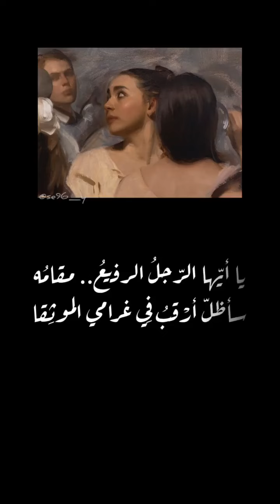أغويتَني ؛ [ صوت هادئ ]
أتمنى ينال اعجابكم ..